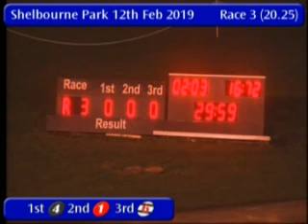IGB - The Barking Buzz App A6/A7 Semi-Final 12/02/2019 Race 3 - Shelbourne Park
Race: The Barking Buzz App A6/A7  Semi-Final
Track Name: Shelbourne Park
Date: 12/02/2019
Hour: 20:25

Results

1st    4     BEECHVIEW SNAP      2/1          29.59
2nd    1     MYDRAS GIRL         5/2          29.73
3rd    6     BOHERASH BELLE      5/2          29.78
4th    3     CAPPAKEEL HERO      5/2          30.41
5th    2     TICK TO FIVE        2/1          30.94
6th    5     PRINCE OF LIR       4/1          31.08

|SPK_2019_02_12_03